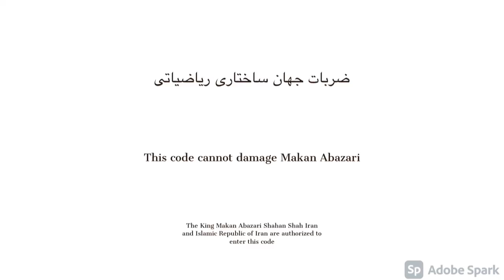ضربات جهان ساختاری ریاضیاتی